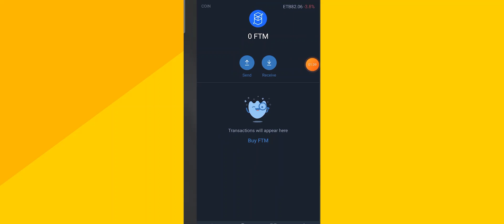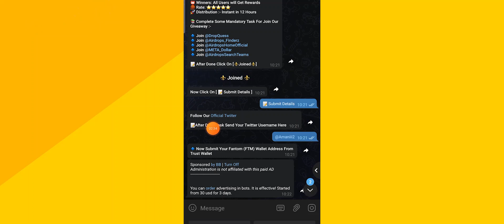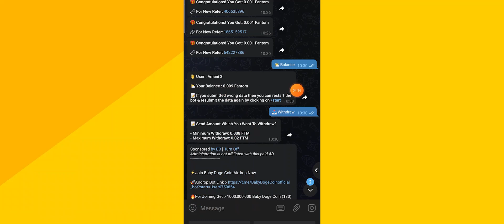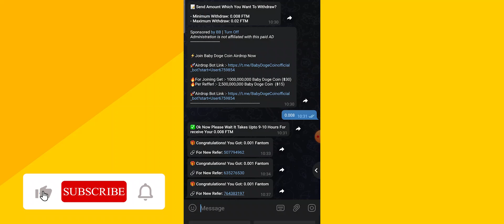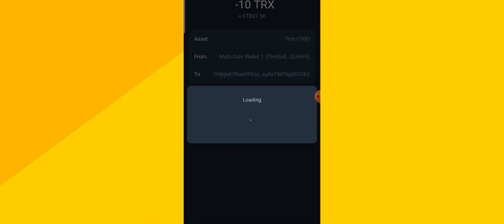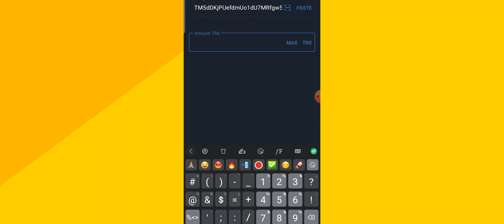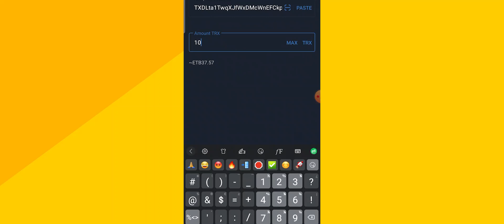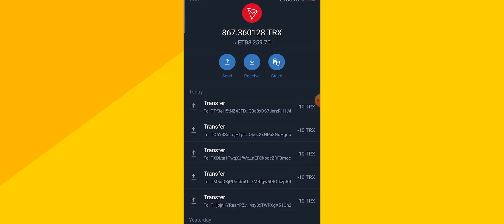የ 80 ብር FTM አዲስ ክሪፕቶ ✅ | Instant Claim | 50 TRX Giveaway 🎁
Fantom New Crypto Currency Give way Bot
Link;